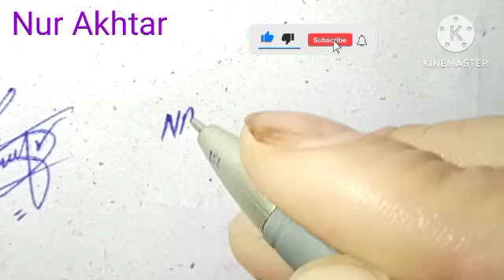Nur Akhtar name signature#name signature with arooj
In this captivating signature style video, we delve into the world of artistic expression through calligraphy and design. The elegance of the "Nur Akhtar" signature takes center stage as we explore various techniques and creative approaches. Whether you're a signature enthusiast, calligraphy connoisseur, or simply intrigued by the art of personal branding, this video offers a step-by-step journey into crafting a unique "Nur Akhtar" signature. Discover the harmonious blend of fonts, flourishes, and techniques that make this signature a work of art. Join us on this artistic voyage and learn how to create a distinctive "Nur Akhtar" signature that reflects your individuality and style. Unlock the secrets of signature design and elevate your personal branding game with this immersive and educational video